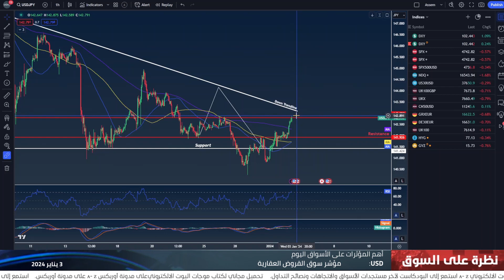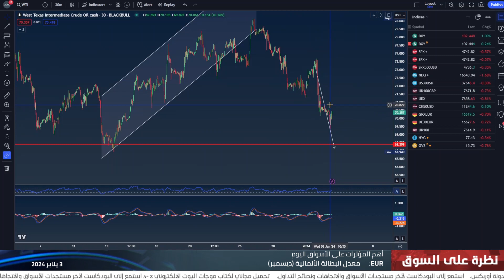التقرير اليومي للأسواق 03-01-2024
الأسواق تترقب صدور نتائج اجتماع لجنة الاحتياطي الفيدرالي الأمريكي، فما هي الفرص المتاحة بالأسواق؟ التفاصيل مع عاصم منصور في ملخص النظرة اليومية للأسواق.